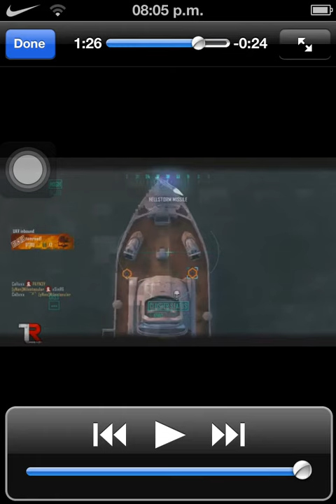Call of duty black ops 2 amazing killstreak with the vector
An unbelievable killstreak from me with the vector